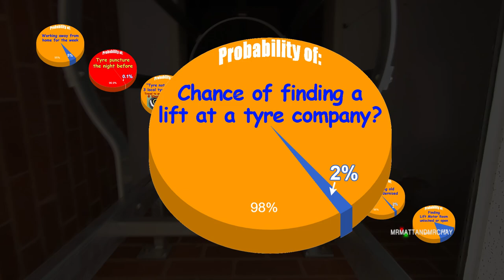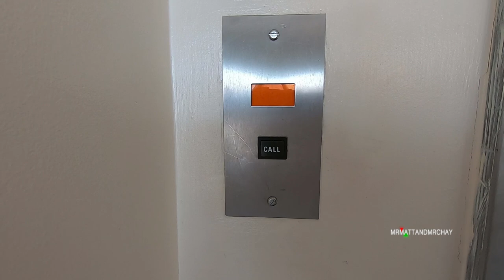1981 Evans lift - video preview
Old 1981 Evans lift: Complete tour and controller explainations with all the usual mrmattandmrchay 'attention to detail' - QUALITY NOT QUANTITY.

If I wasn't working away, if I didn't get a flat tyre, if I'd got it replaced local, if I hadn't had to travel nearly 100 miles on a space saver 50mph tyre, if the 3rd tyre company didn't refer me to the 4th company, then I would not have found this old Evans lift!
Please give us a 'like', thank you! :)

This is a RESPONSIBLE and RESPECTABLE channel.
My channel does not promote or glamourise dangerous activities like lift surfing (especially influencing kids).
Also see report by THE SUN and THE MIRROR newspapers (click above video link, see description).
It goes without saying that YouTube is a public platform and our channels are popular with kids, and kids are influenced by what they watch.  I'd like to think THESE KIDS DIDN'T GET THE IDEA FROM 'MY' CHANNEL.

A warning in a video DOES NOT exonerate you if harm should come to a kid that was copying something that YOU portrayed as a fun activity in your video.
THE MRMATTANDMRCHAY CHANNEL, established 2008:
I'm passionate about uploading quality and interesting videos for YOU, my audience.
What is my channel about?  "Old lift machinery made interesting", old air-raid sirens, old alarm equipment.
...If "I" don't find it interesting, then IT DOESN'T GET UPLOADED!
My moto - "Quality NOT Quantity":
I always spend a lot of time editing my videos with animations, video in-sync with music and voice overs - spending a month or two editing a video is not a rarity!

...mrmattandmrchay is me (Matt) and my son Chay.